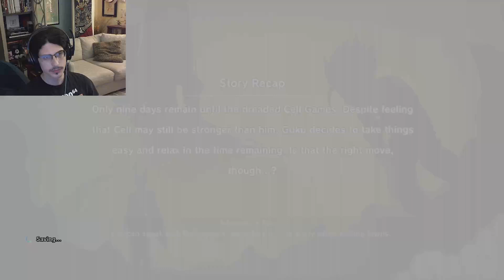DBZ: Kakarot ~ Episode 16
Join me, Oji, for a chronological playthrough of DBZ Kakarot; including all the DLC!